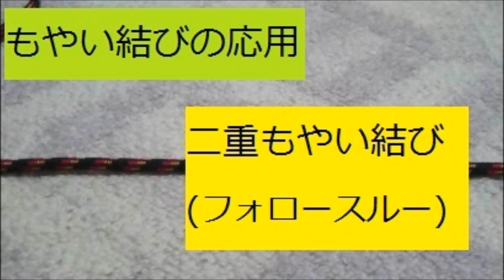もやい結びの応用 立木などへの丈夫な二重もやい結びの結び方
今回は立木などへ　もやい結びより丈夫な二重もやい結びをする時の結び方になります。立木などには先に輪を作ってしまうと結べませんので先端を通して結んで行くフォロースルーとなります。あまりお勧めはしませんがハーネス等がない時にどうしても人のウエストに直接ロープを結ばないと行けなくなった時にも使える結び方です。登山の呼び方に直すとダブルボウラインノットフォロースルーとなります。